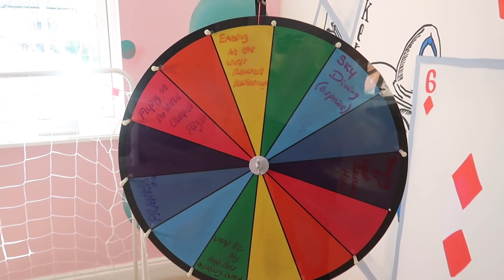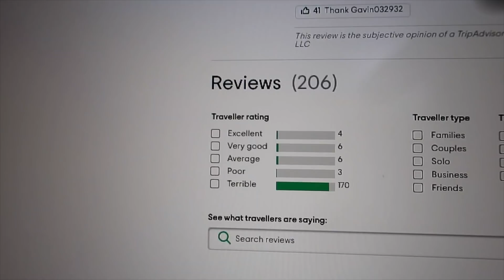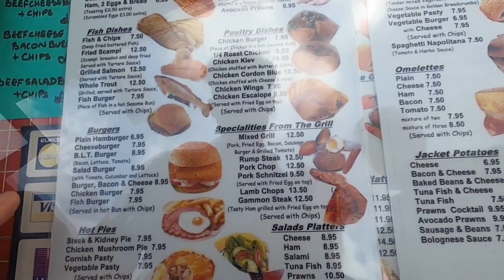*EATING AT THE WORST REVIEWED RESTAURANT IN MY CITY*bad idea...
THIS WAS THE WORST THING I HAVE EVER DONE...
-Make my next video the top comment..